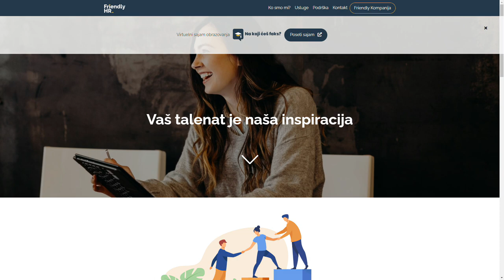Target Podcast 08 - gost Marko Kon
Gost nove epizode bio je naš poznati kompozitor i producent, Marko Kon. Sa Markom smo imali prilike da razgovaramo o muzici iz jednog drugog ugla, na razne teme kao što su pojava online koncerata, razlike u kvalitetu muzike nekada i sada. Otkrio nam je mnošto zanimljivosti iz njegove karijere od samih početaka pa do toga kako je sarađivati sa velikim zvezdama. O Beoviziji, Evroviziji, grupi Hurikejn i još mnogo toga o čemu se priča ovih dana u medijima saznajte u 45 minuta koji su pred vama.

Friendly HR - Prijatelji našeg podcasta, vaši karijerni vodiči, ekipa Friendly HR-a, poklanja 15% popusta na sve karijerne pakete koji uključuju izradu CV-jeva, motivacionih pisama, simulacije intervjua za posao, kao i traženje samih poslovnih prilika.

Enterijer PRO - nudi kompletna rešenja, od inženjeringa u izvođenju enterijerskih radova do izrade nameštaja i unutrašnje stolarije. Pretvoriće stambeni ili poslovni prostor u optimalan ambijent za svakodnevni život i rad, odmor i napredak, uživanje i prosperitet.

Fejsbuk: Target Podcast
Možete nas slušati na svim podkast platformama.

Voditelj: Igor Pavlović
Gost: Marko Kon
Video montaža: Petar Kačarević
Grafički dizajn: Aleksandar Žijić
Audio: Bojan Vasić
Kamera: Aleksandar Žijić, Nikola Zebić